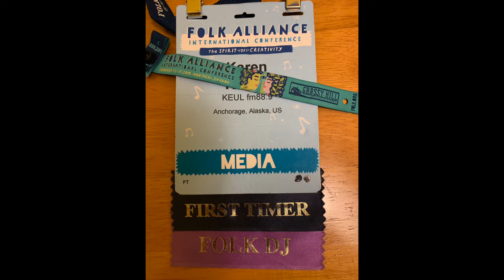Folk Alliance 2019 Video Clips, Montréal, Quebec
Short clips from a few showcases from the Folk Alliance International Conference in Montréal, Quebec, February 2019.  This is a very small sampling of the incredible talent that performed at the conference.  All artists are named in the video clips.  Please look them up and support them!
In order of appearance:
The Turbans
Pipo Romero
Parsonsfield
Kelly Hunt
The Rainbow Girls
T. Buckley
Kaia Kater
Mipso
The Dardanelles
Adam Agee and Jon Sousa
Flor de Toloache
David Wax Museum
David Davis and the Warrior River Boys
Guillaume Coulombe and The Forest That Never Sleeps
Annachristie Sapphire
Jam Session
The Small Glories
Mariel Buckley
Ordinary Elephant
Lennie Gallant
Cathy Fink and Marcy Marxer
Santosh Lalonde
Stephen Fearing
Connie Kaldor